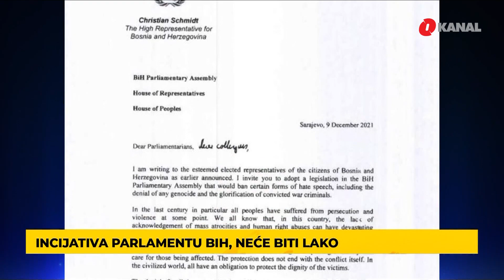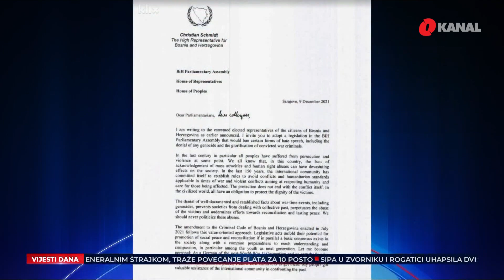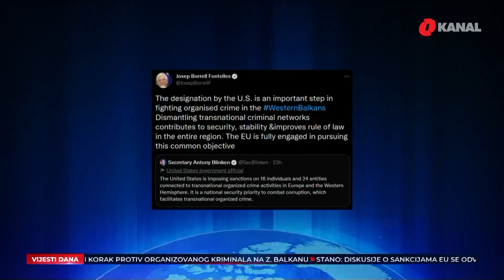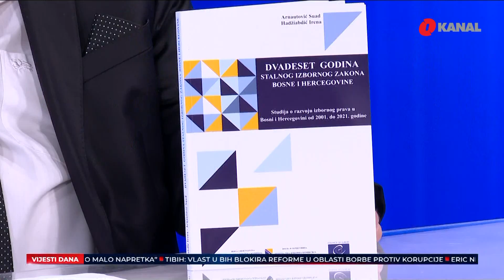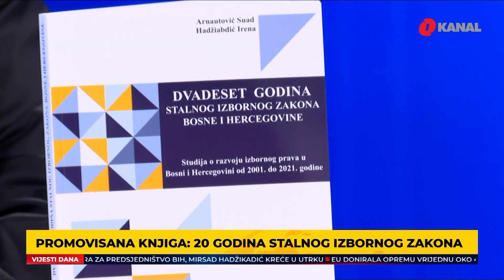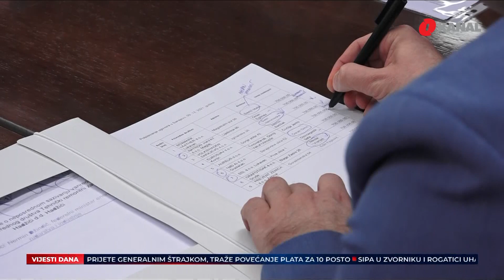O Dnevnik - 9.12.2021.